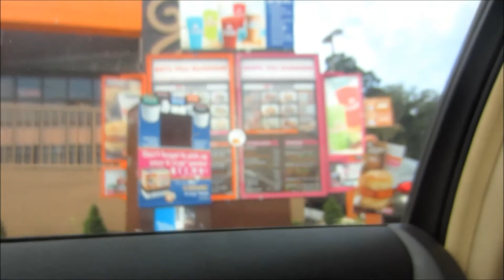Family Vlog: Just Drive Man!